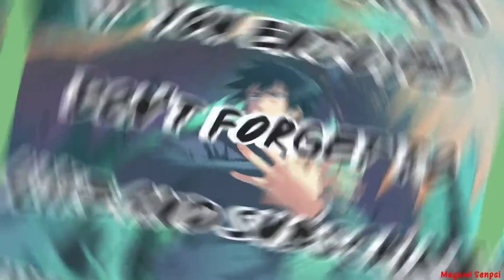Gojo and Marin on a date | My Dress Up Darling Ep 12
Gojo and Marin goes on a festival date😍

Anime-My Dress Up Darling(Sono Bisque Doll wa Koi wo Suru)

Episode-12